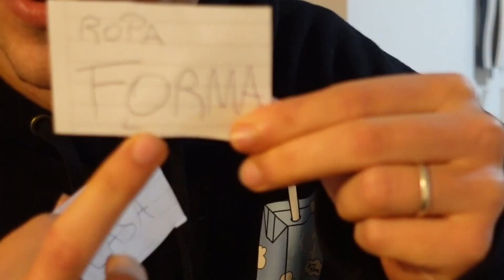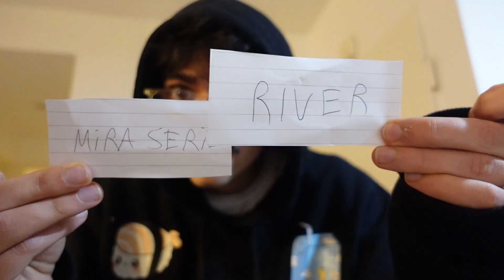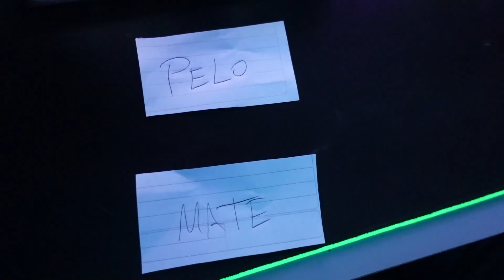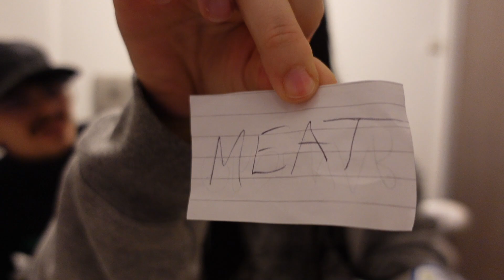UN DIA ELIGIENDO ENTRE DOS OPCIONES